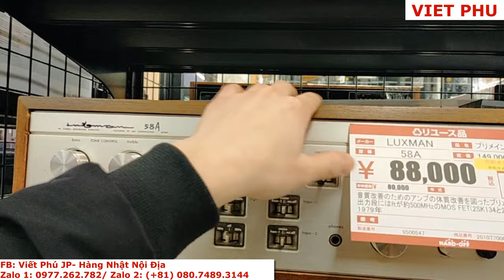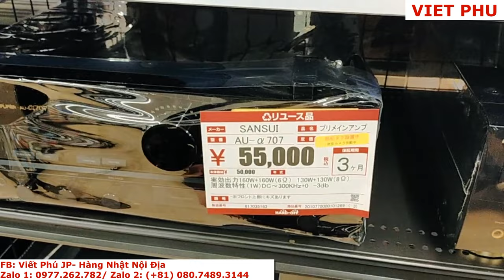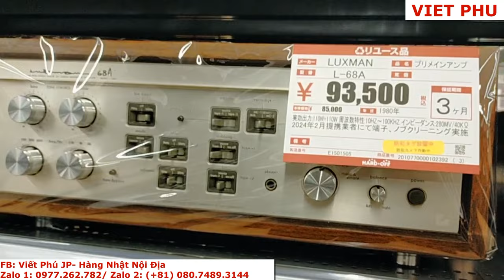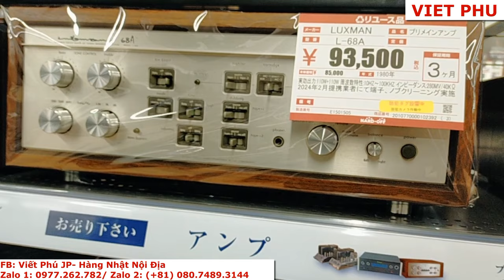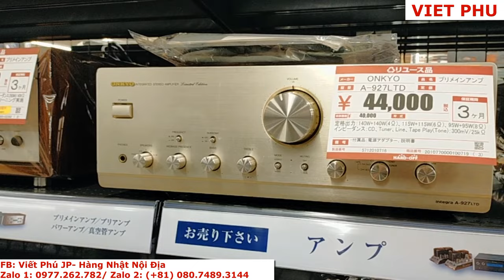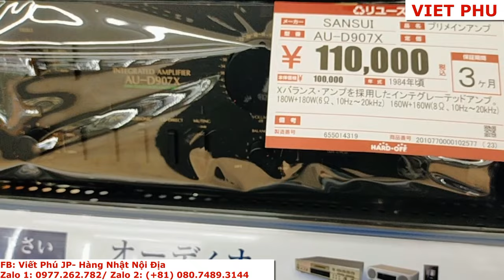Nhiều ampli marrant ngon tại cửa hàng đồ cũ Nhật Bản/ Viết Phú JP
Nhiều ampli marrant ngon và loa hay tại cửa hàng đồ cũ Nhật Bản/ Viết Phú JP